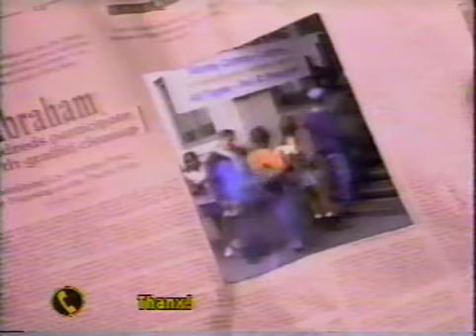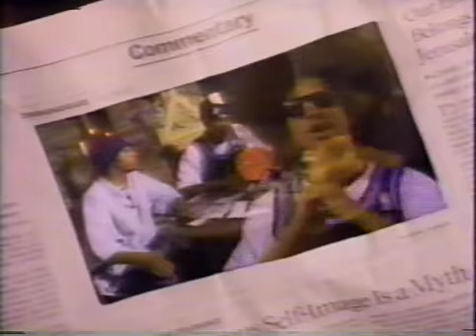1st Of the Month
It's the 1st of the month
Gotta grind gotta get mine
In the hood that I claim
And I slang on that double 9-9
Gotta find them dubs
Gonna get a 40, can a thug get love?
What's up?
Try to stand on my corner
Nigga you's a goner: Saint Claire niggas don't like that
And selling them dummies making that money
Come back nigga, get pap pap
From the 1st to the 15th niggas smoke plenty weed
But I gotta save, gotta come up
Put my rocks on the cut
When I get high, nigga blaze that blunt, huh
Time to roll to the pad
Count up my profits and add it to the stash
Gotta watch my back see for niggas that's trying to rob me, fool
But never no shorts or no losses
Dumping, keeping these niggas up off me, see
Gotta search the whole block
Spend a couple of bills
Thugs smoke a lot of weed on the 1st